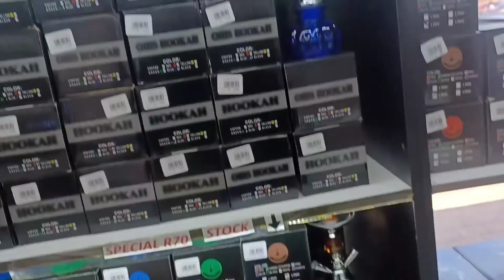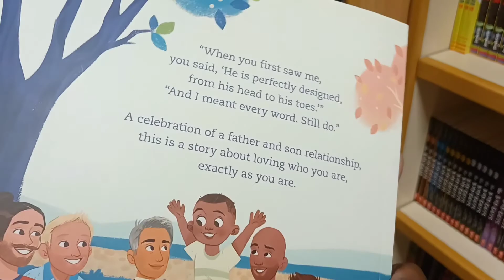realistically a few days in my life| life of a hotelier | moved out | mommy duties | Bekkie Mohlala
hunnies!

hope you enjoye the video ❤

X.X.X

business page  : her Majesty Trends

Nails lady
Name Nkuli

I don't not own any rights of the music

Musician: Carl Storm

Musician: Jeff Kaale

Musician: Jeff Kaale

Beat Name: Bang Bang
Producer: Bauman GZ
DAW: FL studio

Musician: Rook1e